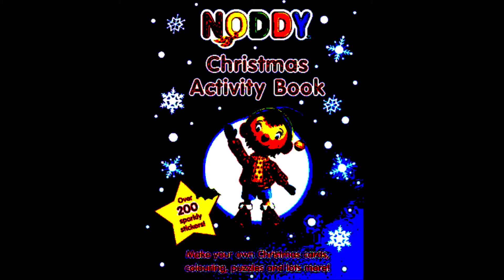0 Barbara Little Beauty And The Beast